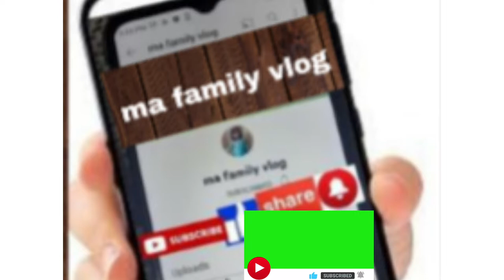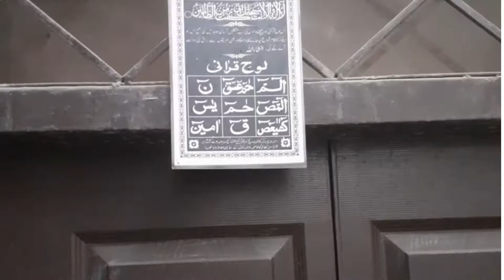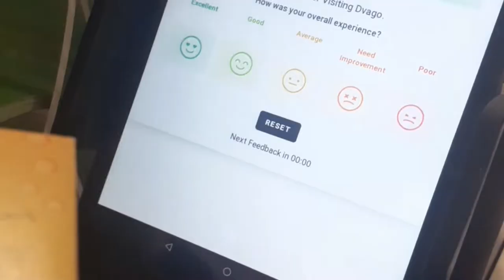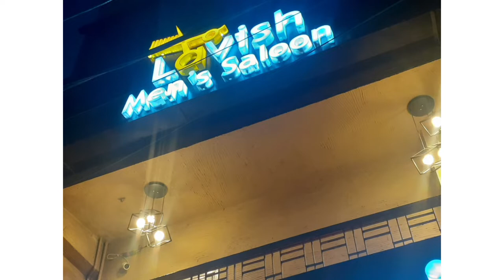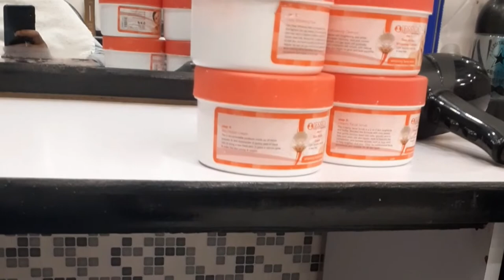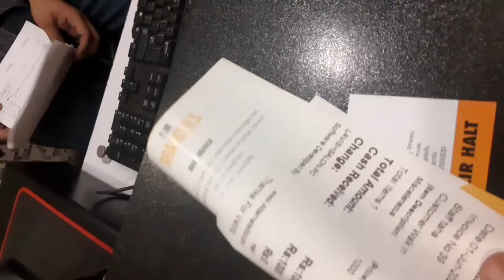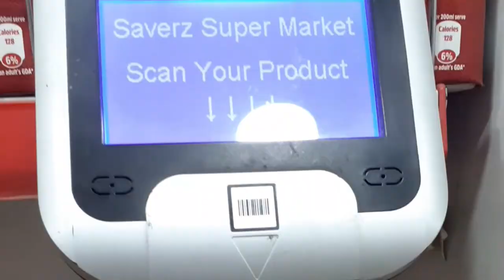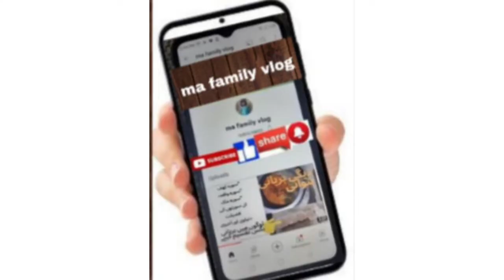Busy Day Routine | Self Treatment | Calcium Test (Bone) | Grocery | ma family vlog